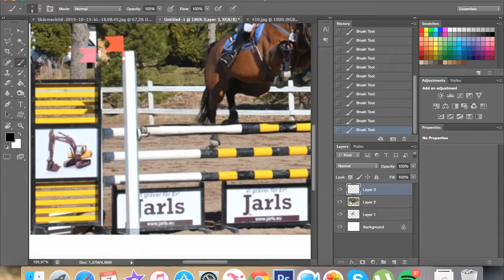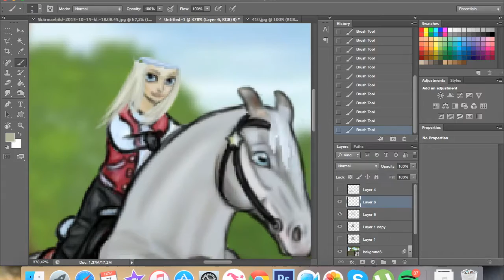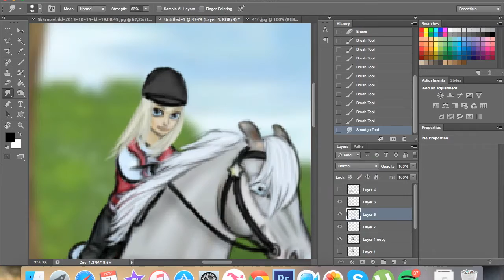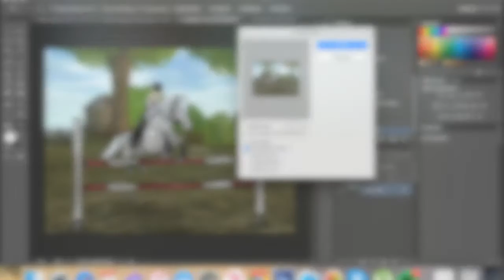StarSable Speededit #8 100 subscribers!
This edit is a thankyouedit, hope ya like it!

Song: Sorry - Justin Bieber